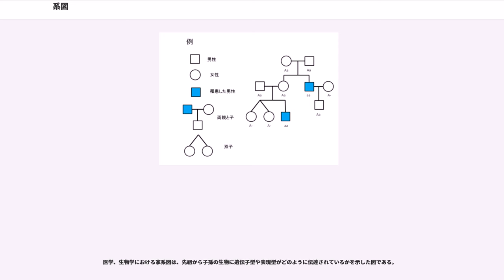系図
系図（けいず）は、ある一族の代々の系統を書き表した図表。

系譜（けいふ）ともいうが、系譜と言った場合は血縁関係のみならず、学芸の師匠から弟子への師承関係を表した図表をいう場合も多い。なお、特定の家の家督相続の継承の系統（家系）を記した系図は家系図（かけいず）、家譜（かふ）ともいう。

系図は、その作成の用途によって、家系のみならず、その家系中の人物の生没年や最高官位などを書き入れたりする。日本の江戸時代の家譜のように、詳細な経歴を書き入れたものもある。また養子として家督を継いだ者も書き記すため、家系としての系図は、必ずしも血筋（血統）と同義ではない。

その形態は、現代日本でよく見られる個人の名前を線で繋げて親子関係を示したものや、中国・朝鮮の歴史書や族譜で見られるように上段から下段に向けて世代関係を示した表の形状をなすもの、西アジアのイスラーム（イスラム教）社会で見られるように名前を書き入れた円を樹形図状に連ねたものなど様々である。

また、女性の扱い方も系図によって多様である。家系図を残す社会の多くは男系（男子血統、男子の血筋）を重んじる社会であり、中国の正史に載せる系図では男性のみを示すものが多いが、朝鮮の族譜では娘とその婚姻先を記すものもある。また、日本の系図では一人一人の男性の婚姻相手を記す代わりに、子の母親については明示されないことが多いが、ヨーロッパでは婚姻相手と母親をはっきり書き入れる。このような女性の扱い方の違いは、女性の身分の違い、嫡出子と非嫡出子の扱いの違いなど、それぞれの社会の固有の家族制度を濃厚に反映している。

日本は、中国大陸や朝鮮半島とは異なり、科挙などの試験による採用ではなく、律令体制崩壊後は、一切が家業、家芸の国であるといえる。公家や武家はもとより、明法博士、文章博士などの文官なども、それぞれそれを家業とする一族が従事した。公家は藤原氏一族を始め、嵯峨源氏や村上源氏その他であり、武家は清和源氏、桓武平氏、利仁流藤原氏、秀郷流藤原氏、道兼流藤原氏、源融流嵯峨源氏、大江氏、橘氏その他、文官は坂上氏、中原氏、大江氏その他が有名である。その一族に連なる者でなければ、その職に就くことは困難であった。公家の藤原氏一族に生まれたならば、どれほど武に秀でていようと武士になることは出来なかった。武士になるには傍流、庶流、枝裔であろうと清和源氏や桓武平氏あるいは秀郷流藤原氏その他に連なり、その流れを汲むことが都合が良かった。それゆえ、そのことを示す系図が必要とされたのである。その意味で、家系図は本人の属する家の由来を明らかにする資料として、江戸時代以前の封建社会にあって、特に重んじられた。

『文正記』には、室町時代の応仁の乱頃に「凡下之者」が農作業を止めて武術を学び、系図を買い、侍と称すなど、系図の売買がなされていたことが記述される。江戸時代においては家系図は現在の履歴書のようなもので、武士が仕官する際や、富裕な農民や商人が郷士になったり、苗字帯刀（苗字の公称、大刀と小刀を差すこと）を許される時など、家の由緒を示すものとして必要とされ、装飾的というよりもはるかに実用的な意味を持っていたことは否定出来ない。しかし、ほとんどの家には家系図などはなく、そのため家系図が必要な場合は無から作らざるを得ないが、結果として、零落した名族、名門、名家の末裔の系図を買い取るか、同じ苗字の過去の名族との関係を創作して、先祖を名家や名族に結びつけた系図が数多く存在する。織田氏が桓武平氏であったり、徳川氏を清和源氏としたりするような系譜も同様に創作されたものである。当時の『兵家茶話』（別名『同志夜話』日夏繁高　1721年（享保6年）の序あり）では、「近世系図知りといふもの有て、諸家の系図を妄作して其祖を誤る人は甚多し、（中略）又多々良玄信と云盲人あり諸家の系図を詔胸して望に随て妄作し侍る」と記述される。

江戸時代中期になると、幕府や各藩の当局によって大名、旗本、御家人、藩士、郷士、また庄屋などの富裕な農民や商人らの家系図が盛んに作られた。また、近年の研究では、農民や町人は苗字帯刀を許されていなくとも、苗字自体は持っている者が多かった。

なお、出自を調べて家系図を作成するために戸籍謄本を取ることは認められてはいるが、直系の戸籍しか取得できないため、注意が必要である。素人が自分で家系図を作成するために先祖の氏名その他の情報を集めるにあたっては、
の3つが最も一般的である。

大半の墓には氏名、戒名、没日が書いてあるだけで、自分との続柄や...